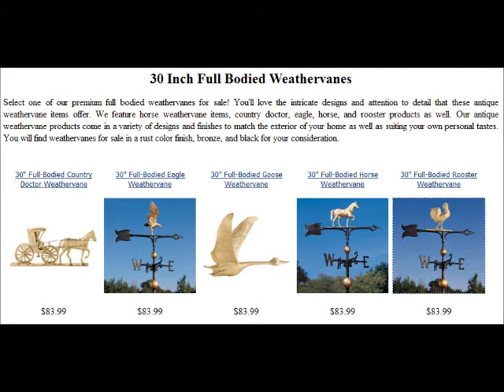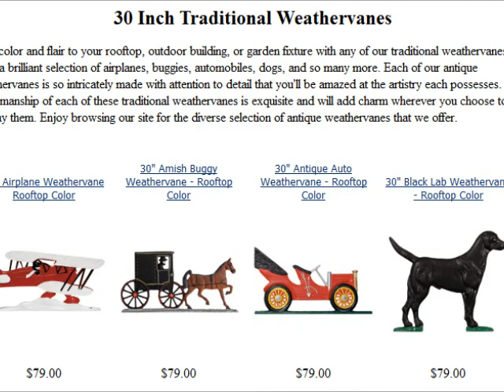Windy Weathervanes.ald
"Retailer offering over 100 weathervanes.  They are available in many sizes, shapes and colors.They range in size from 24 inch to 46 inch for the larger home.  We offer your traditional copper weathervanes.  We also offer those made of recyled aluminum at a much cheaper price.  Our aluminum weathervanes come in a variety of styles and colors, They range from black to a beautiful painted weathervane.   We have a huge selection with great prices.